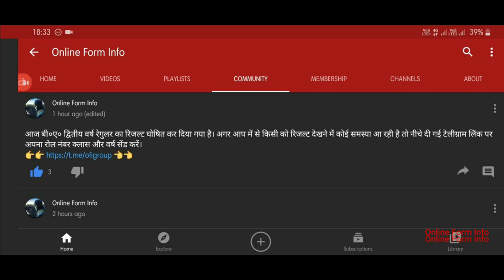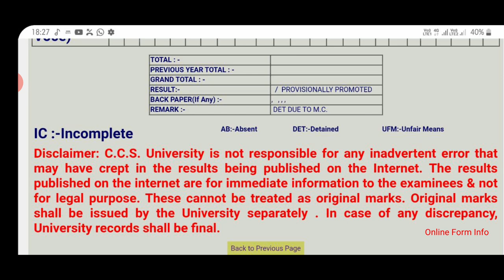DET DUE TO M.C. or DET DUE TO M.S. | CCS University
Detained due to MC aur MS ka same he meaning hota hai bas aapko samajhna hoga ki ye kiss problem ki taraf ishaara karte hai...